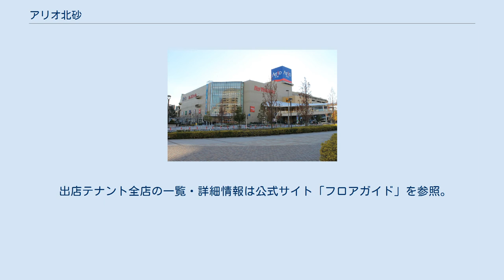アリオ北砂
アリオ北砂（アリオきたすな）は、東京都江東区北砂に立地するセブン&アイ・ホールディングスグループのセブン&アイ・クリエイトリンクが運営する複合商業施設である。
 日本貨物鉄道（JR貨物）総武本線越中島支線の貨物駅だった小名木川駅跡地に建設された大型ショッピングセンターで、2010年（平成22年）6月2日にプレオープン、同年6月4日にグランドオープンした。
 当初はマイカルが開発することになっていたが、2001年（平成13年）に契約を解除し、イトーヨーカ堂に切り替えられた。
 イトーヨーカ堂が展開するショッピングセンター「アリオ」としては全国で8店舗目（東京都内で3店舗目）、イトーヨーカドーとしては全国で178店舗目（東京都内で37店舗目）となる。
これまで建設されたアリオは全て工場跡地の再開発事業であり、貨物駅跡地の再開発はこれが初めて（貨物駅跡地の再開発事業として単独のショッピングセンターが建設されること自体があまり見られない事例ではある）で、敷地はJR貨物の所有地のままとなっている。
 建物は3階建てで、イトーヨーカドーアリオ北砂店を核店舗に119の専門店が並ぶ。
ロフトなどセブン&アイ・ホールディングスグループの店舗が5店舗入居しており、同グループが一つのショッピングセンターの開店時に6店舗入居するのは「過去最多」であると謳っている。